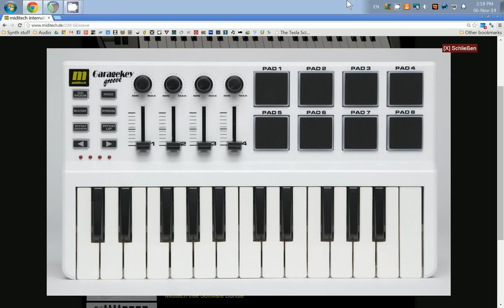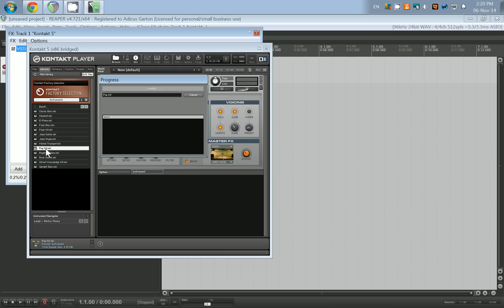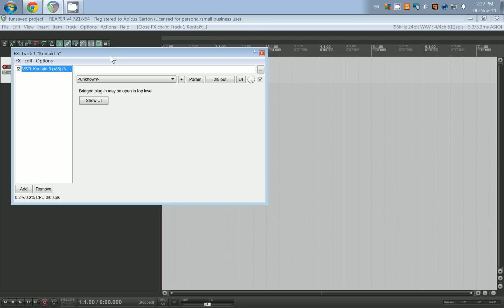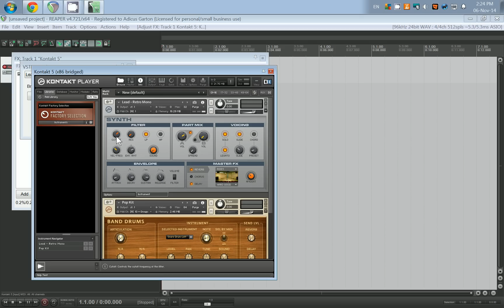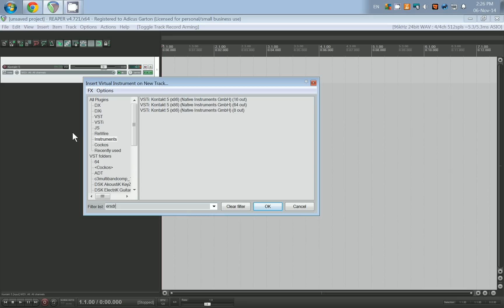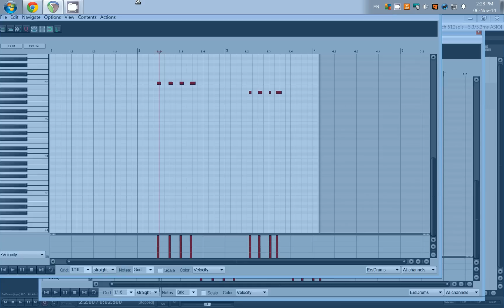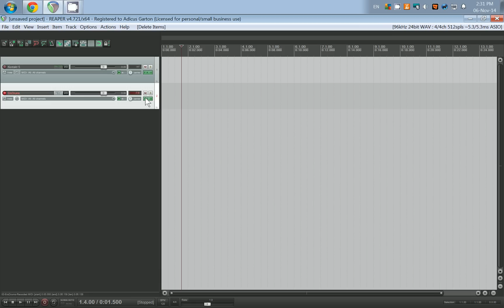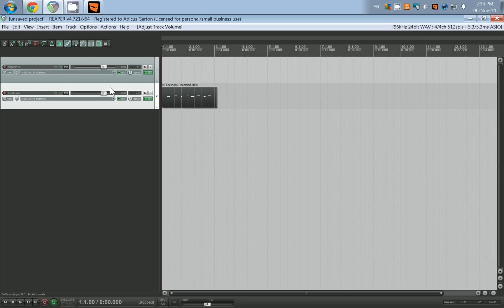Reaper - How to use a USB MIDI controller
This video demonstrates the Miditech GarageKey Groove's functions. I show how to use the keys, pads, knobs and sliders with a variety of synthesizers, drum machines and plugins.